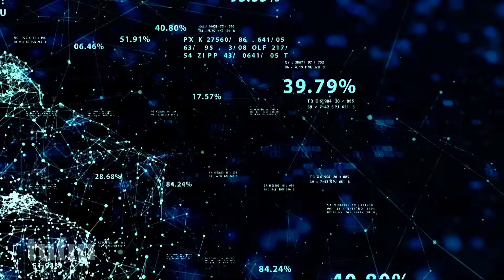Kubernetes, CyberCube, and Illusive - ESW #162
In the enterprise news, discussing how Sysdig supports Google Cloud Run for Anthos to secure serverless workloads in production, StackRox Kubernetes Security Platform 3.0 Introduces Advanced Features and New Workflows for Configuration and Vulnerability Management, and some acquisition and funding updates from CyberCube, 1Password, Docker, WhiteSource, and more!